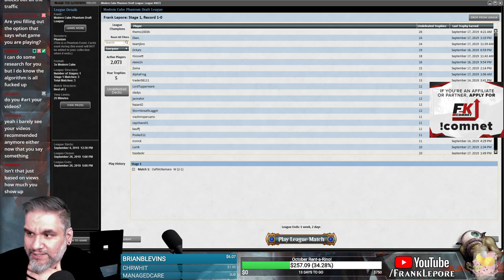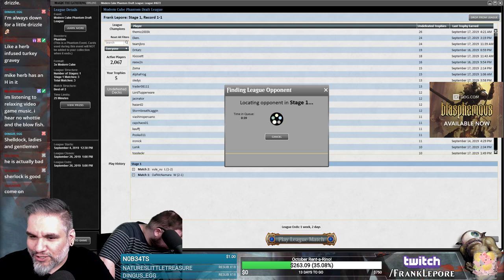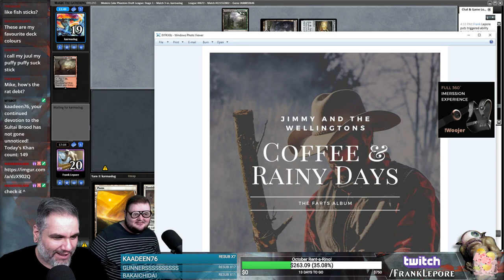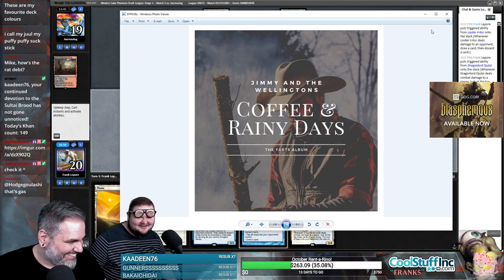(Magic Online) Modern Cube Draft #15 - 9/19/19